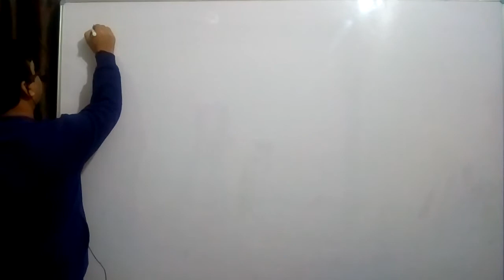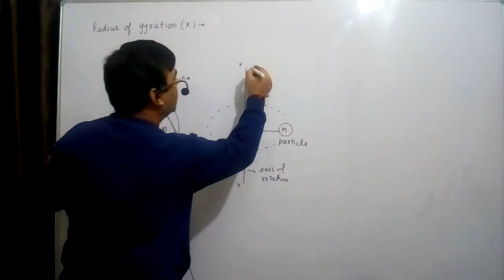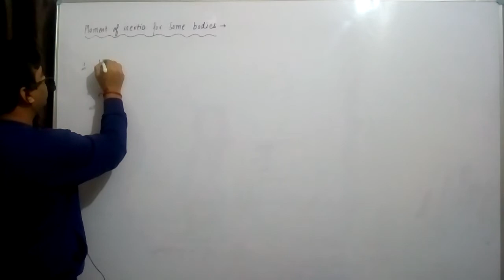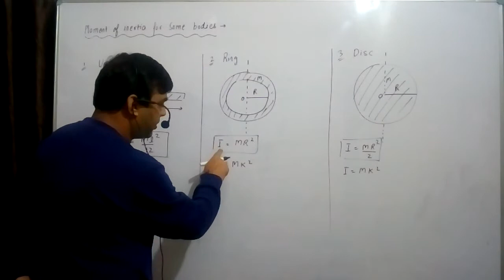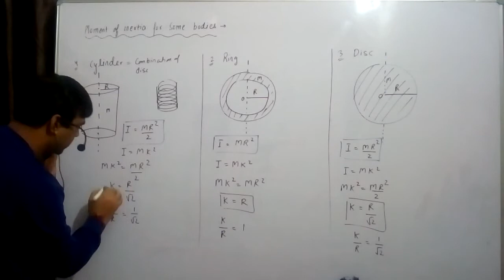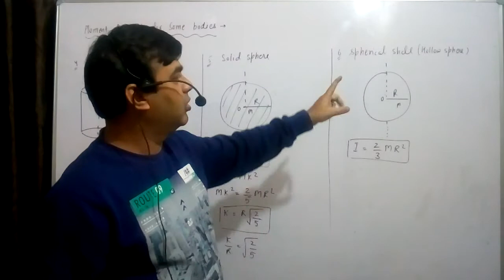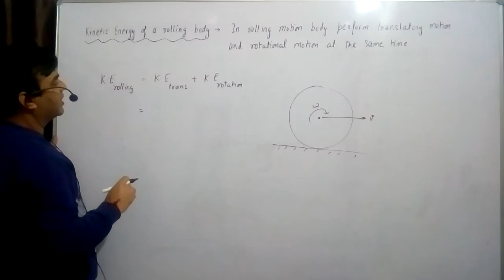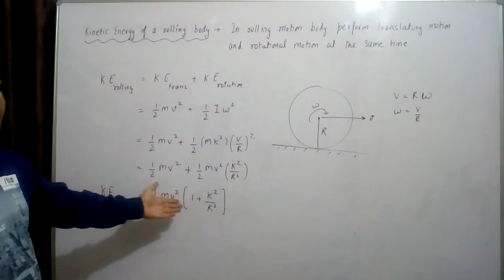PHYSICS 11 CHAPTER-7 Part 12